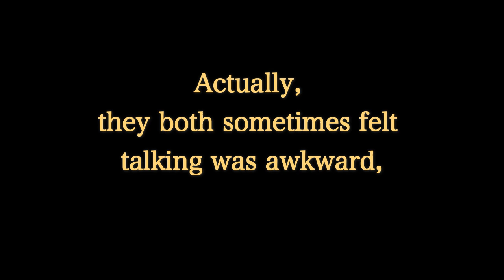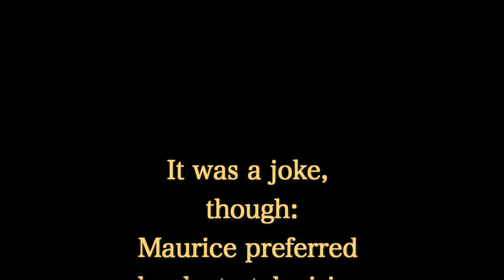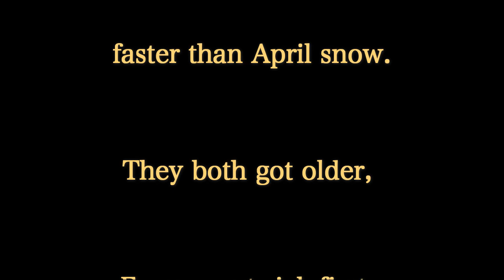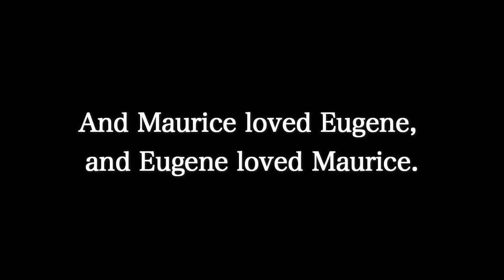Ariel Sharratt & Mathias Kom - Eugene & Maurice (lyric video)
lyric video for "Eugene & Maurice". The song is based on the true lives and even truer love of illustrator and author Maurice Sendak (e.g. "Where the Wild Things Are") and his lifelong partner the psychoanalyst Eugene Glynn.
taken from the album "Don't Believe The Hyperreal" by
ARIEL SHARRATT & MATHIAS KOM (The Burning Hell)

Buy lim ed. Vinyl or CD eg. at
Picadilly Records, UK
Flight13, DE
out through BB*ISLAND (EU) and Headless Owl (CA)